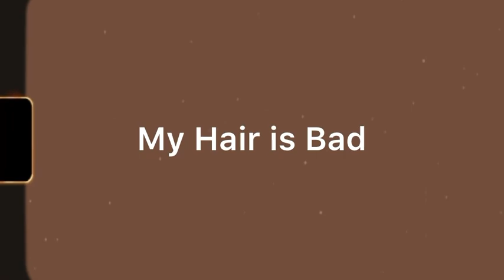悪い癖 My Hair is Bad マイヘア 神サイ柳田周作/神はサイコロを振らない